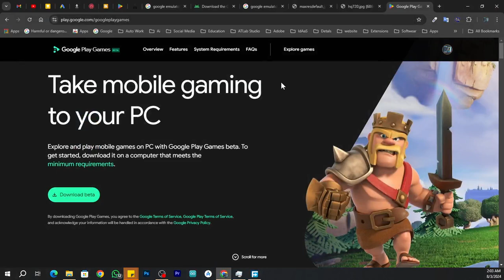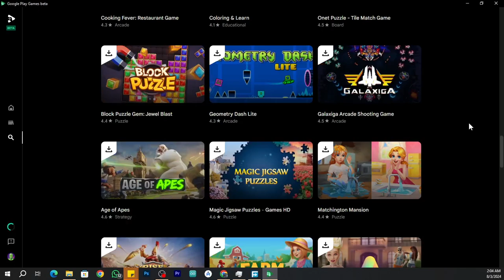GOOGLE Official Emulator for PC and Laptop (2024)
Welcome to our in-depth review of GOOGLE'S Official Emulator for PC and Laptop (2024)! In this video, we explore the latest features and enhancements of Google's official emulator, designed to provide a seamless experience for developers and gamers alike. Discover how to set up the emulator, its compatibility with various applications, and tips for optimizing performance on your PC or laptop.

- Step-by-step installation guide for the Google Emulator
- Key features and improvements in the 2024 version
- Comparison with other emulators available in the market
- Troubleshooting common issues and optimizing settings
- Real-world use cases for developers and gamers

Whether you're a developer looking to test your apps or a gamer wanting to enjoy Android games on a larger screen, this emulator is a game-changer. Make sure to watch till the end for our exclusive tips and tricks that will enhance your experience!

Download📥LINK👉